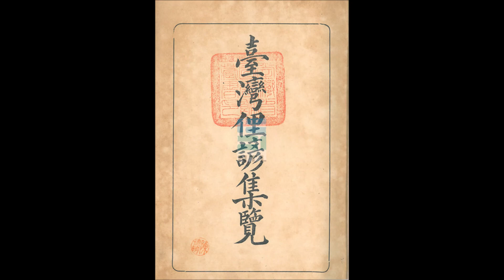漁業廣播電台-0911《暗時抱報》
星期一到星期日每天晚上18:30-19:00，阿秋期待和你相攬！鬥陣來開槓～
單元：行腳台灣－介紹「台灣諺語」。